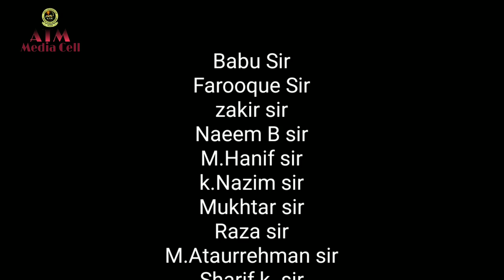M A R Anglo Urdu High School-Jalgaon/ Agra Trip Jan 2019